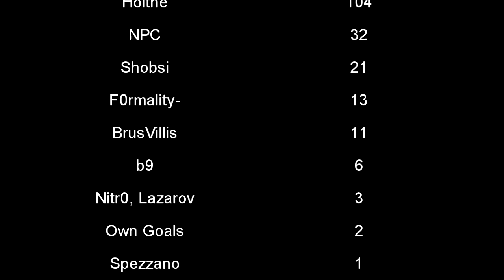FIFA 13: Man Chest Hair #23 - Celebration Tackle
We finally got promoted to the 1st Division!